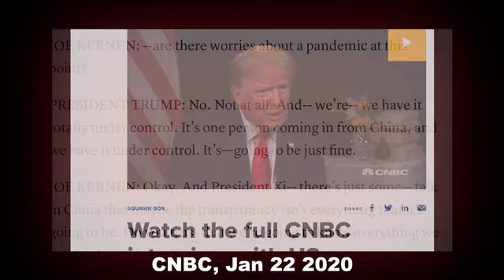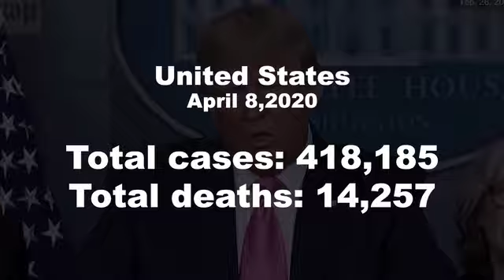This 2-minute video exposes Trump's pandemic insanity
Sometimes a very short movie is worth thousands of words. And that’s the case with the two-minute "Why Facts Matter" video that RootsAction is now releasing.